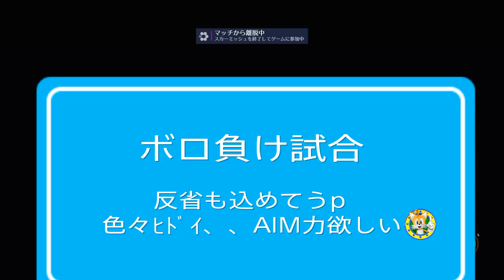Overwatch :［ランクマレート2200台］ボロ負けした試合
色々ひどしなぁー、、反省込めて投稿。どうすべきだたのか、、